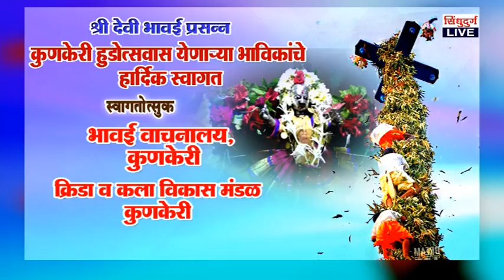कुणकेरी हुडोत्सवास येणाऱ्या भाविकांचे हार्दिक स्वागत - भावई वाचनालय, क्रीडा व कला मंडळ, कुणकेरी